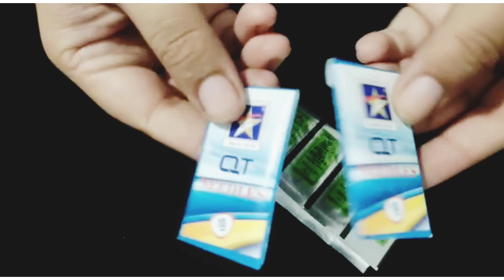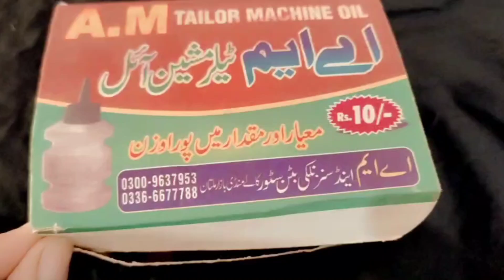Important tools for stitching||سلائی کےلئے انتہائی ضرو ری آ لات و اشیا||Fashionist Ideas